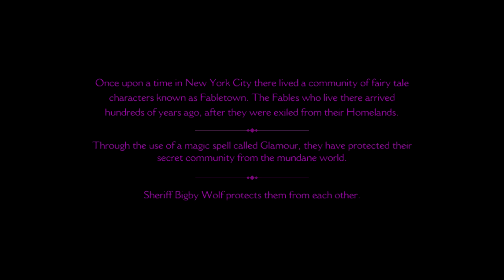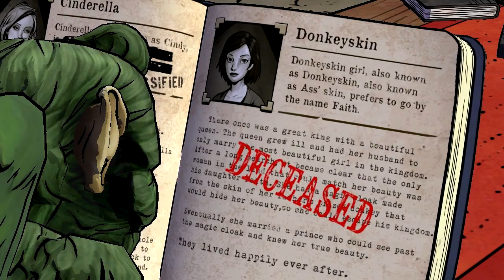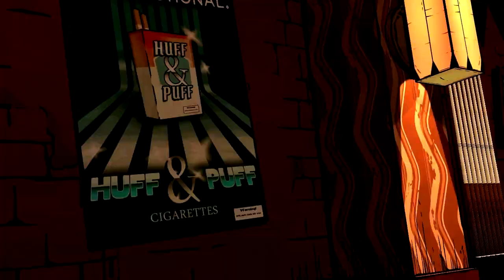The Wolf Among Us: Episode 1 - "Faith"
The Wolf Among Us is a point-and-click adventure game, where the player, in control of the protagonist Bigby Wolf, can move about the environment and examine and interact with other characters or objects. It is similar to Telltale's previous game, The Walking Dead, in that the player may make choices in their actions or through conversation trees that will influence future events in the story, including events in future episodes. These include major decisions, such as deciding which of two culprits to chase after while allowing the other to go free. Like The Walking Dead, these choices are recorded by Telltale, and general statistics on the major choices are presented to the player after completing each episode to allow them to compare their take on the story to others. Telltale has worked to make some of these choices affect parallel events within the narrative, such as choosing which of two people to help first, and later learning from the second one that their help could have been used before.